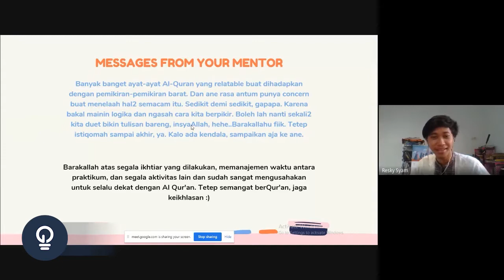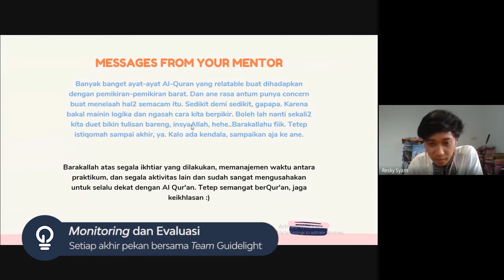Kilas Balik Guidelight Batch III Pekan 5 & 6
Assalaamu'alaikum LightSeekers⁣
Gak kerasa yaa, batch III ini sudah memasuki bulan kedua, sebentar lagi usai nih.⁣
Seiring berjalannya waktu, bertambah pula hafalan dan pengetahuan mengenai Surah Yasin. ⁣
Nah, kegiatan study series dua pekan ini sudah sampai ayat 58. Wah, tinggal dikit lagi nih. Semangat yaa para peserta!⁣
Bahasan study series juga ga kalah menarik, ustadz Furqon membahas tentang tanda-tanda kekuasaan Allah yang sangat menggugah. Kita intip yuk cuplikannya.⁣
Hmmm, kalau di batch 2 sih para peserta menerbitkan buku Pearls from Surah Yusuf. Kira-kira peserta batch ini bikin apa yaa? Kita tunggu tanggal mainnya ya! ⁣
Pantengin terus IG guidelight.id yaa biar gak ketinggalan info menarik dari kami!⁣